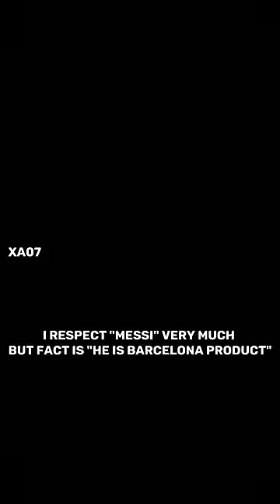Proof Messi Is Barcelona Product😏😅